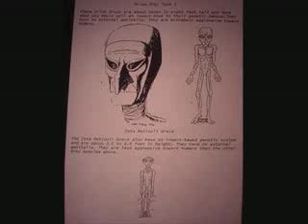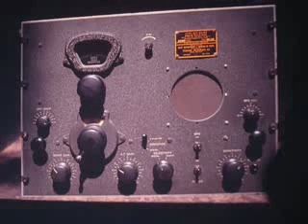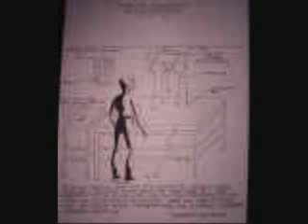1-4 Whistleblower Time Travels to the Year 2749.FLV